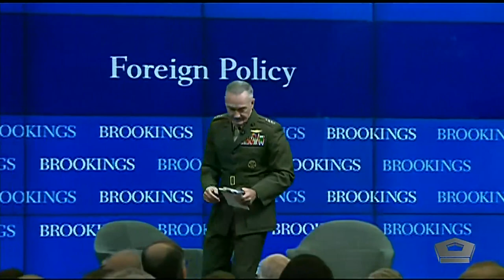Chairman of the Joint Chiefs of Staff discusses national security issues at the Brookings Institute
Chairman of the Joint Chiefs of Staff Gen. Joe Dunford discusses the current national security landscape, the state of our Armed Forces, and key defense choices for the future with Michael O'Hanlon at the Brookings Institute.